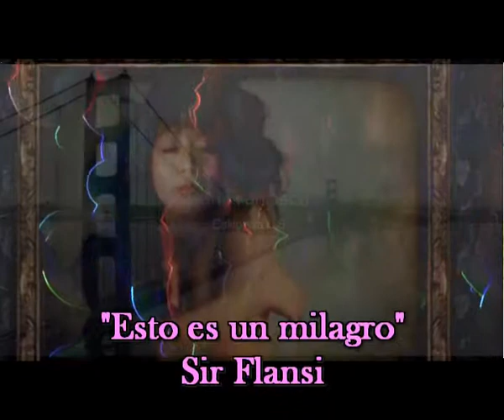Esto es un milagro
COMO IMAGINARSE
UN FINAL TAN BELLO
NUNCA HABRIA CREIDO
LA VERDAD DE TUS DESTELLOS
COMO HABER CREIDO
QUE AQUELLOS COMIENZOS
NUNCA IRIAN AL OLVIDO
LO BIEN QUE LO HEMOS VIVIDO
NUNCA HUBO EGOISMOS
NUNCA HUBO TRAICIONES
LOS DOS DISFRUTAMOS
TODO FUERON COMO VACACIONES
COMO IMAGINARSE
QUE TODO NOS LLEGARIA
QUE NUNCA SE NOS ROMPIA
QUE FUE UNA VIDA SEGUIDA
Y FUIMOS FELICES. Y FUIMOS FELICES
Y SOMOS FELICES
Y SEGUIMOS SIENDO FELICES

EL TIEMPO HA PASADO
Y NADA HA CAMBIADO
TU A MI LADO, YO A TU LADO
NUESTRO AMOR NO SE HA AGOTADO
HOY YA SOMOS CUATRO
TENEMOS PERRO Y UN GATO
Y A PESAR DEL TIEMPO
NO PASAMOS NI UN MAL RATO
POR ESO TE DIGO
S YO TE LO DIGO
ES EL MILAGRO DE CADA DIA
Y FUIMOS FELICES,
Y SOMOS FELICES
Y SEREMOS FELICES
Y SIEMPRE LO SEREMOS, FELICES
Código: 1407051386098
Fecha 05-jul-2014 15:38 UTC